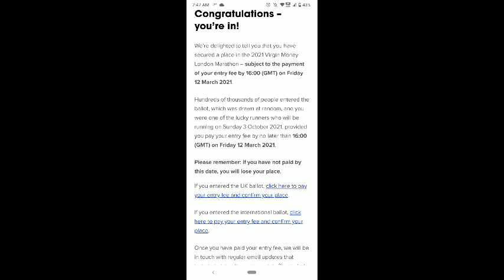My London marathon 2021 journey episode 1